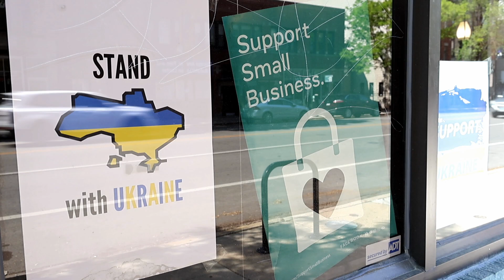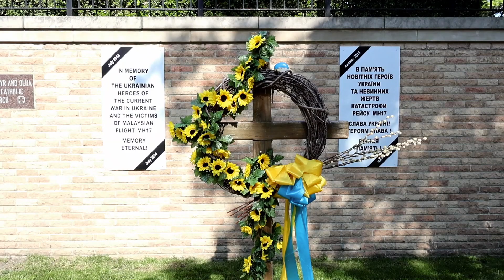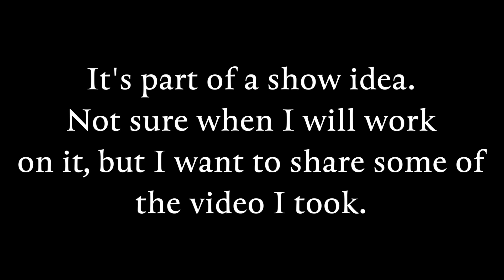Ukrainian Village Chicago B Roll Video